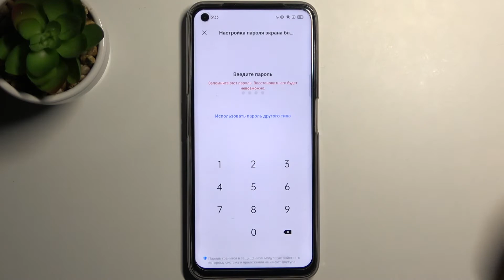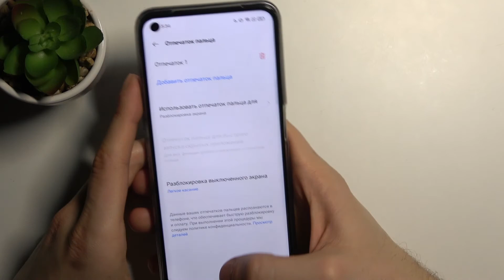РАЗБЛОКИРОВКА Realme 8i ОТПЕЧАТКОМ ПАЛЬЦА / Как добавить отпечаток пальца на Андроид?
Отпечаток пальца – быстрый и удобный способ проверки личности. На смартфонах Realme 8i, оснащенных сканером отпечатков пальцев, Вы можете использовать их как для разблокировки телефона, так и для доступа к отдельным приложениям.

Если вы хотите разблокировать ваш Realme 8i с помощью сканера отпечатков пальца, тогда вам нужно сначала добавить ваш отпечаток в настройках.
Если у Вас указан способ разблокировки экрана «Провести по экрану» – Вам нужно будет задать PIN-код, рисунок или код разблокировки. Это необходимо для использования отпечатков пальцев.
Нажмите «Продолжить», выберите нужный Вам способ.

Вы можете не знать как это сделать на Realme 8i, поэтому мы подготовили для вас этот ролик. В нём мы покажем и расскажем вам как правильно установить отпечаток пальца на Realme 8i всего за несколько простых шагов.

Как блокировать приложения отпечатком пальца на Realme 8i? Как установить отпечаток пальца на Realme 8i? Как активировать разблокировку Realme 8i отпечатком пальца? Как разблокировать програмы на Realme 8i отпечатком пальца? Можно ли добавить несколько пальцев на Realme 8i для разблокировки? Как на Realme 8i включить защиту в виде пароля для приложений?